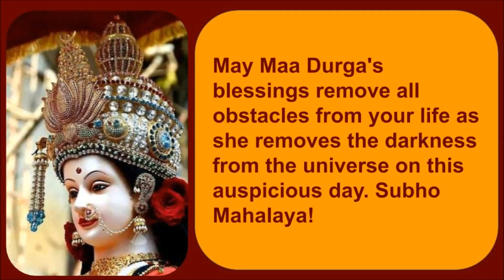Happy Mahalaya Special WhatsApp Status Video- Mahalaya status -Subho Mahalaya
Happy Mahalaya Special WhatsApp Status Video